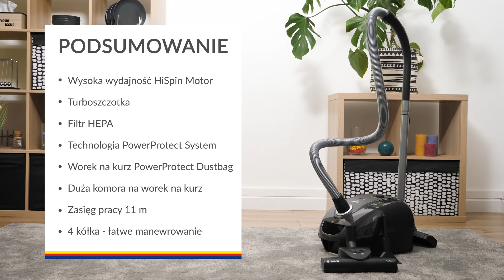Odkurzacz Bosch BGBS48TBO – dane techniczne – RTV EURO AGD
Odkurzacz posiada turboszczotkę ze spiralnym wałkiem z włosia.
Posiada filtr HEPA, który oczyszcza powietrze wylotowe. Filtruje ponad 99% drobnych cząsteczek kurzu, bakterii i zanieczyszczeń. Filtr jest zmywalny.
Zastosowana technologia zapewnia wysoką skuteczność odkurzania niezależnie od poziomu napełnienia worka.
Odkurzacz ma duży zasięg pracy. Komfortowe manewrowanie zapewnią 4 koła.

Nie wiesz jaki produkt wybrać? Pomożemy Ci!